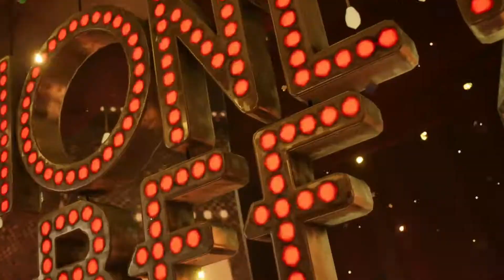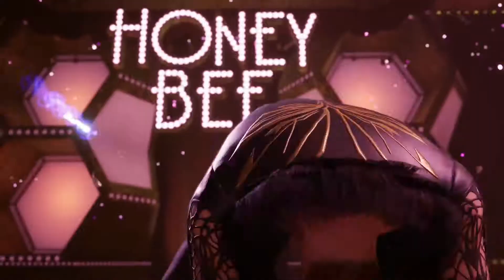太空戰士7 重製版-(47)蜜蜂之館 High翻艾莉絲